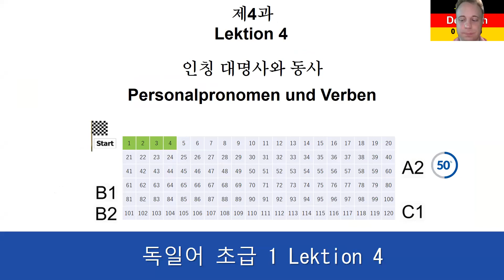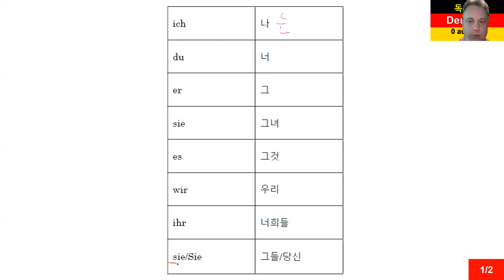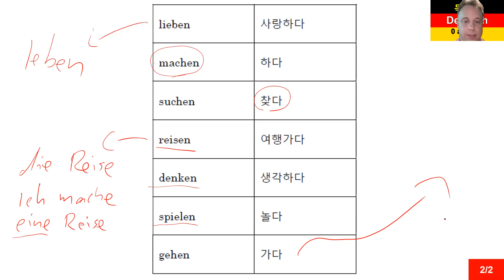독일어 초급 1 Lektion 4 인칭대명사와 동사 (어휘) Personalpronomen und Verben (Vokabeln) 018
독일어 초급 1 Lektion 4 인칭대명사와 동사 (어휘) Personalpronomen und Verben (Vokabeln)

8권 7만 원: 초급1-4, 중급1-4
 4 권 4만 원: 초급1-4

감사합니다.

Matthias Kämper